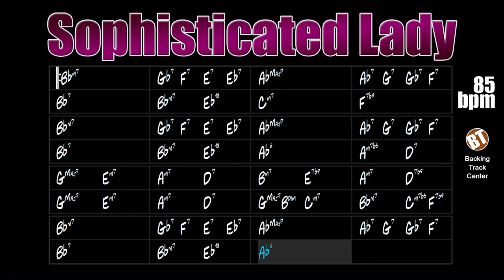Sophisticated Lady Backing Track Jazz - 85bpm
Sophisticated Lady Backing Track Jazz - Here the improviser will be able to apply his knowledge on one of the beautiful jazz songs ever created.

backing tracks.

"Sophisticated Lady" is a jazz song composed in 1932 by Duke Ellington. The lyrics are by Irving Mills and Mitchell Parish.

The lyrics of this song are as follows:

"They say into your early life romance came
And in this heart of yours burned a flame
A flame that flickered one day and died away
Then, with disillusion deep in your eyes
You learned that fools in love soon grow wise
The years have changed you, somehow
I see you now
Smoking, drinking, never thinking of tomorrow, nonchalant
Diamonds shining, dancing, dining with some man in a restaurant
Is that all you really want?
No, sophisticated lady,
I know, you miss the love you lost long ago
And when nobody is nigh you cry
No, sophisticated lady,
Sophisticated lady
You cry"

This Jazz Standard has the AABA format of 32 bars quite common at the time it was created. Regarding harmony, we can say that, like the name of this song, it has a very sophisticated harmonic structure. With a lot of effort, the student will be able to improvise in a very fluid way about this song.

This theme can be found in "Real Book vol.1" on page 397 and in "The New Real Book vol.2" on page 337.

Sophisticated Lady Backing Track Jazz - Aqui o improvisador poderá aplicar seus conhecimentos sobre uma das belas canções de jazz já criadas.

"Sophisticated Lady" é uma canção de jazz composta em 1932 por Duke Ellington. A letra é de autoria de Irving Mills e Mitchell Parish.

Esse Standard de Jazz possui o formato AABA de 32 compassos bastante comum na época em que foi criado. Em relação a harmonia podemos dizer que, assim como o nome desta música, possui estrutura harmônica bastante sofisticada. Com bastante empenho, o estudante conseguirá improvisar de forma bastante fluida sobre essa canção.

Esse tema pode ser encontrado no "Real Book vol.1" na página 397 e no "The New Real Book vol.2" na página 337.